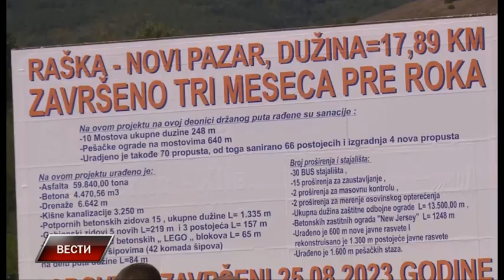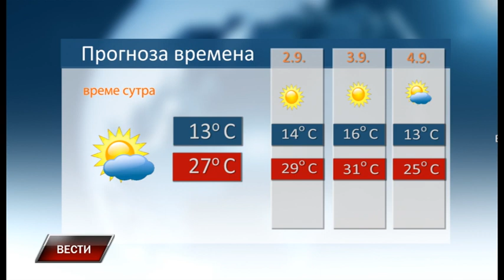Vesti 31 8 2023